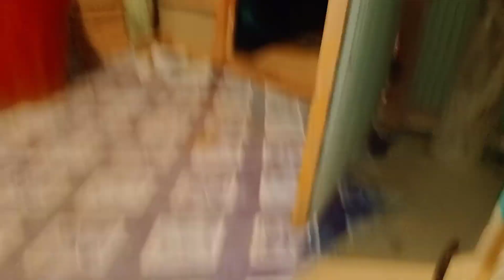Bwroi achar khy mani tini ang || Ber fruit achar||kul||boroi recipe cooking|| Ruma jamatia vlog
boroi achar || kul achar || ber achar|| @rumavlog7176